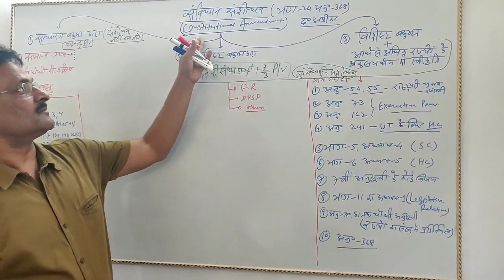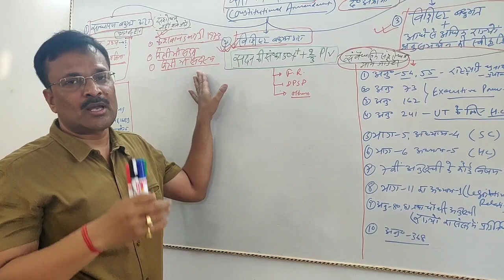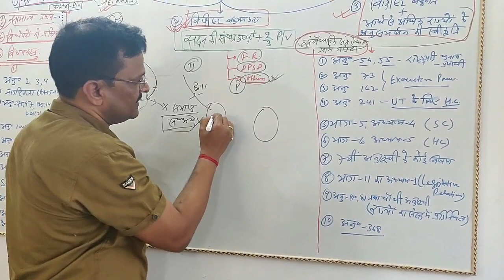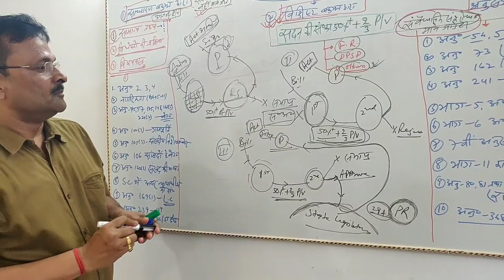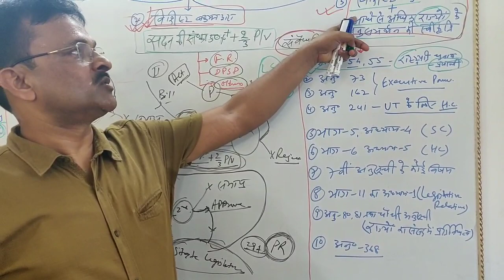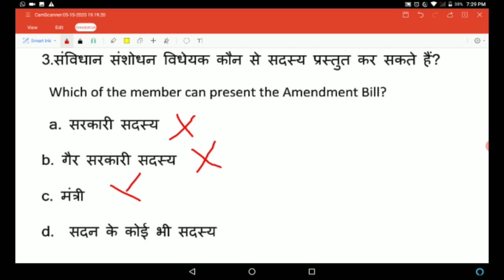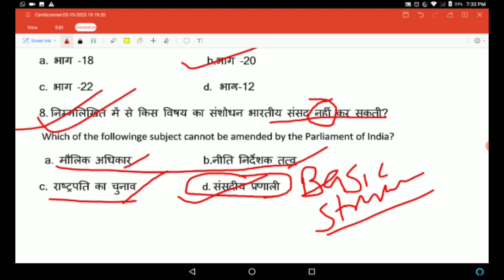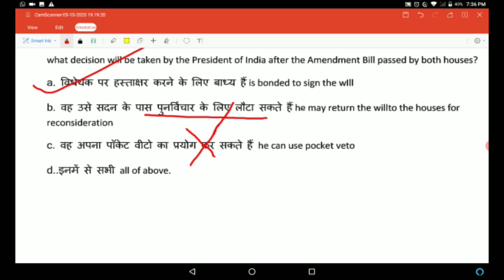भारतीय राजव्यवस्था( संविधान संशोधन) Indian Polity( Amendment of the Constitution) by Ajay Kumar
Dear viewers
इस विडियो में संविधान संशोधन से संबंधित लगभग सभी पहलुओं पर फोकस करने की कोशिश की गयी है ताकि सभी स्तर की प्रतियोगिता परीक्षा के प्रतिभागी को इसका लाभ मिले।
 मुझे आशा है कि यह विडियो आपको पसंद आयेगा और आपके लिए उपयोगी भी होगा।
आपके उज्जवल भविष्य की शुभकामनाएं।
              अजय कुमार
  आपका मित्र,शिक्षक और मार्गदर्शक।
article 368, part20, adopted from south africa, ordinary majority, special majority, basic structure, the parliament, the president, process of bill, passing of bill, keshwanand bharti case,
UPSC, BPSC,JPSC, UPPSC, MPPSC, CDPO, SSC, DAROGA,